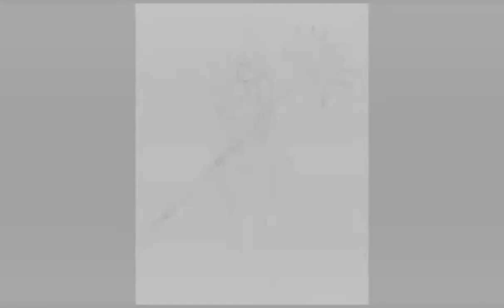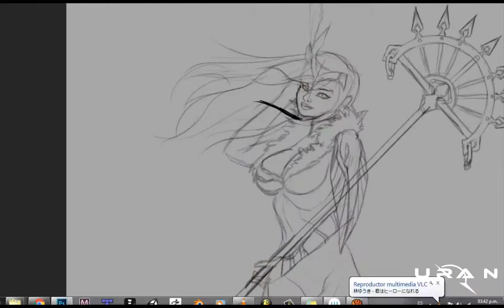Commission - Goddess Badb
Hi everyone, long time i don't upload any video, this is cause my actual job, i have no enough time to do something but i'm still trying to make videos and art stuff for you :D never give up!!! wuuu x3

This time i want to show you this quick video of a commission i did some weeks ago: The Goddess Badb. hope you like it :D